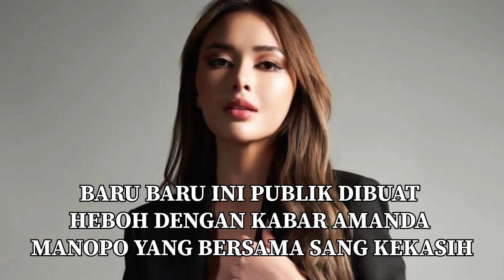PERAWATAN BARENG ARYA SALOKA HABISKAN 8 JUTA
billysyahputra
siapamaujadijuara